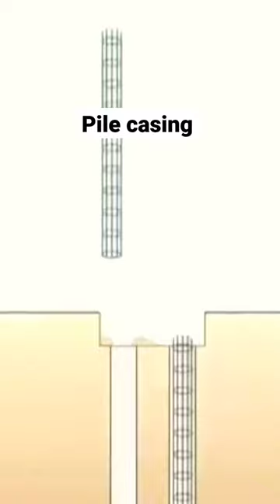Pile casing work |bridge elevated metro construction foundation #2023